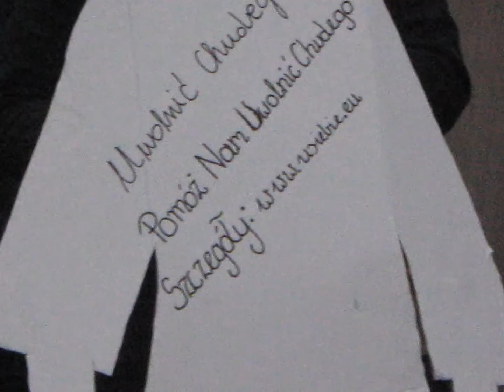Historia Pęknietego Serca Park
Utworzyłem ten film w narzędziu do tworzenia pokazu slajdów YouTube Zapraszam